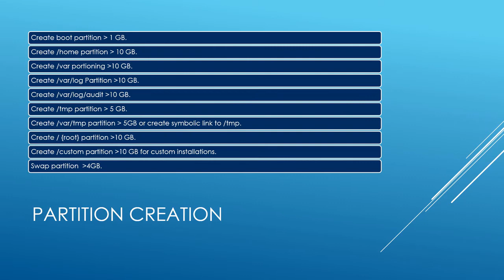Best practice for Linux system partitioning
This will help you to create partition shceme to gain your system secure and stability